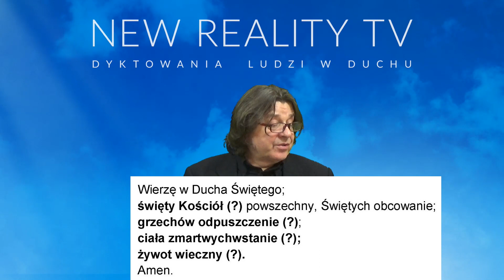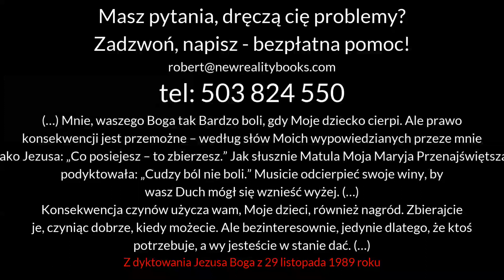STRASZENIE I PONIŻANIE W MODLITWACH KOŚCIOŁA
ZADZWOŃ, ZAPYTAJ, ZAMÓW:
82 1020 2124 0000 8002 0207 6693  (złotówki PLN)
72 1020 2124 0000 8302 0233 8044 (Euro EUR)
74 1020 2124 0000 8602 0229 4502 (funty brytyjskie GBP)
Pytania, zamówienia, przesyłki za pobraniem i zagraniczne:
Czy Bóg to przede wszystkim uosobienie Miłości i Sprawiedliwości wobec wszystkich Swoich Dzieci bez wyjątku?
Sami postarajcie się odpowiedzieć na to pytanie i poczuć Swoich Rodziców Duchowych we własnym Sercu.
WSZYSTKIE 9 TOMÓW W PROMOCJI ZA 259 ZŁ - WYSYŁKA KURIEREM GRATIS

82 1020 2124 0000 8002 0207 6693  (złotówki PLN)
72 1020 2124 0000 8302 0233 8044 (Euro EUR)
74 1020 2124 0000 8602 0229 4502 (funty brytyjskie GBP)